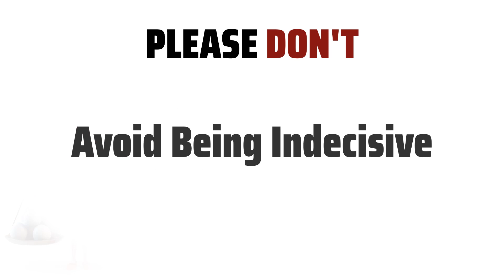10 Tips for Libra Mother & Taurus Daughter (Teenager) - How to get long well?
Libra is an air sign, known for their diplomatic nature and desire for harmony.
Taurus is an earth sign, known for their practicality and strong-willed nature.